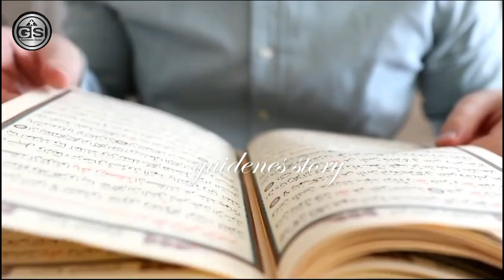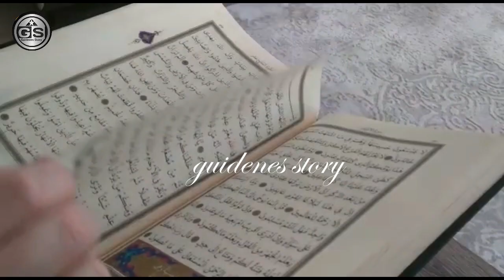Israel Ke Yahudi Kaun Hai | Yah Kiski Aulad Hai | History Of Jews | guidenes story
muhammad ﷺ
yahoodi kis ki aulad hai
yahudi kiski ibadat karte hain
yahoodi kis ki baat karte hain
yahoodi kis ki nasl hai
yahudi kiski ibadat karte hai
yahudi kiski qaum hain
yahudi kiski ummat hai
yahoodi ki azan
yahoodi bache ka waqia
yahoodi kis ko mante hain
yahoodi ki ibadat ka tarika
yahoodi bache ka ishq e mustafa
yahoodi in karachi
yahoodi kon hain
yahudi kon hai
yahoodi kon hain in urdu
yahudi kon hote hai
yahudi kon hai kise mante hai
yahudi kon h
yahudi kon the
yahudi kon hai in hindi
yahudi kon log hote hain
yahudi kon hai bayan
yahudi kiski puja karte hain
yahoodi kis ki kam hai
yahudi kiski pooja karte hain
yahoodi history in urdu
yahoodi kaun hai
yahoodi mazhab kya hai
yahoodi kis nabi ko mante hain

𝘾𝙧𝙚𝙙𝙞𝙩𝙨
I am not the owner of any image, video and music which is used in this video.